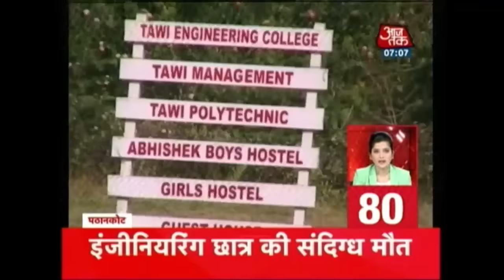NonStop 100 : Cash Supply Will Be Increased In Post Offices